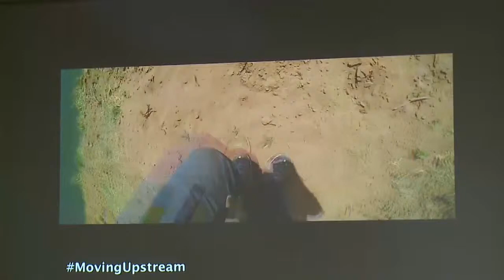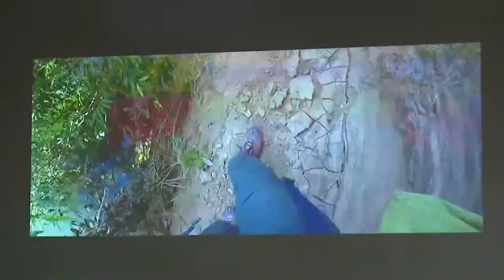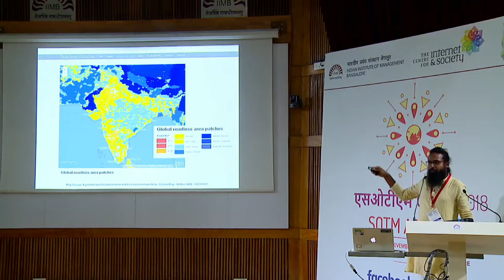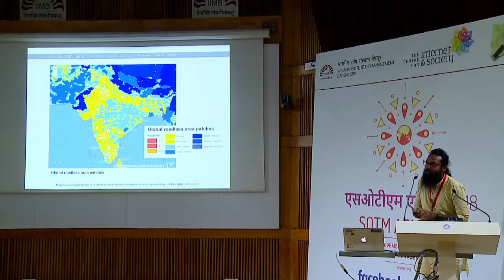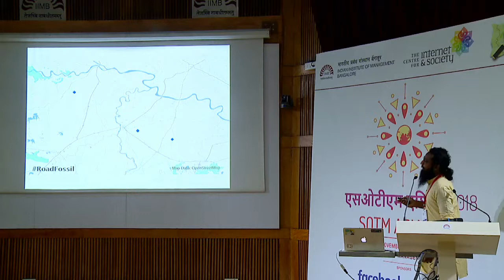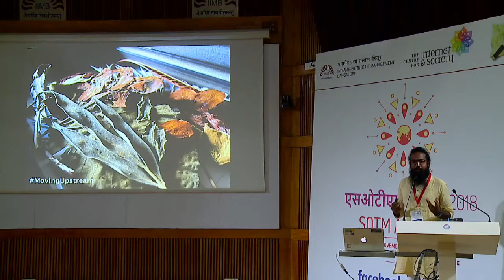Day 2: Maps, other aids, and challenges - Walking across India - Siddharth Agarwal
"Walking has always been at the core of cartography, from when groups moved long distances carrying theodolites. In the age of automated cartography & data aggregation, how would maps differ if we decide to walk across landscapes to collect data as individuals & communities? What tools would keep costs low while creating efficient records, & collecting accurate data?

Since 2014, I have walked over 5,000kms along rivers, through floodplains, forests, ravines & deserts in India. This session is a reflection on my experience with the land & with maps.  It hopes to briefly discuss & initiate discussions on:

- Availability & accessibility of spatial information - understanding topography/land use
- Navigating unmapped trails
- Value of local information & an untold (undervalued) local understanding of local topography
- Geo-tagging media files & field observations- uniform/non uniform & digital/analog information – Limited resource (equipment / battery / internet) operation
- Information visualisation –writing/report making
- Maps to tell stories - the lack of accessible open products/processes
- Keeping & comparing records - past, present & future - both through maps & without"